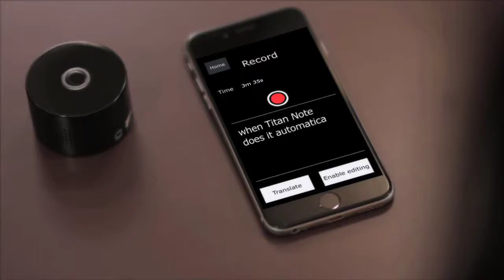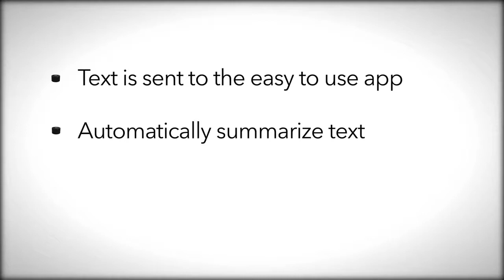Titan Note | iReviews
Introducing the Titan Note – a circular device that simply rests on any surface and accurately takes, summarizes, translates, shares and edits notes. Armed with state-of-the-art voice speech and voice recognition technology, the Titan Note is poised to revolutionize how we all take notes.